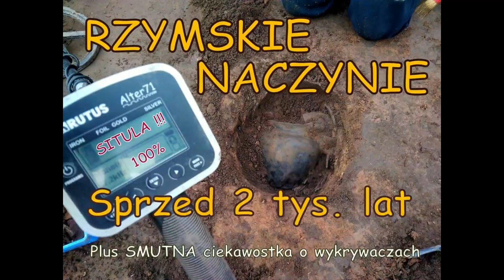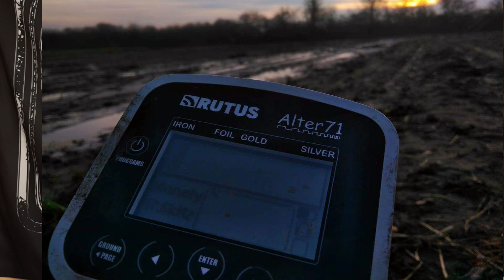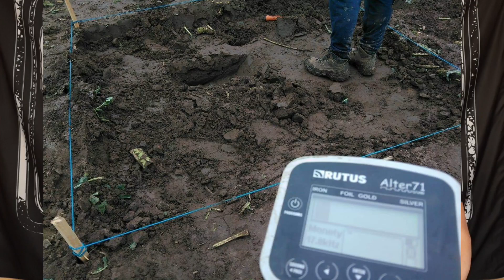WIELKIE RZYMSKIE NACZYNIE SPRZED 2 TYŚ. LAT + SMUTNA CIEKAWOSTKA O WYKRYWACZACH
Jak to jest z wykrywaczami metali, czemu czasem mogą nie wskazać tak wielkiego i ciekawego przedmiotu ? W tym wypadku piękne rzymskie naczynie z brazu.